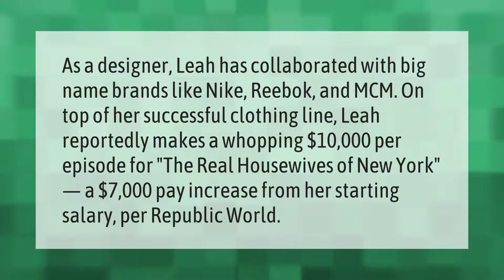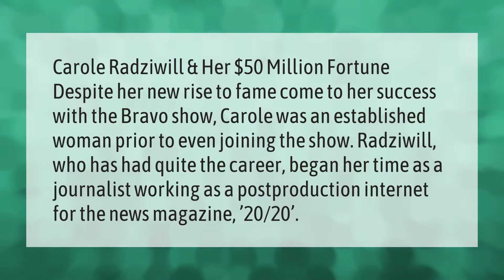How does Leah McSweeney have money?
00:00 - How does Leah McSweeney have money?
00:41 - Is Carole Radziwill rich?

Laura S. Harris (2021, May 24.) How does Leah McSweeney have money?
    AskAbout.video/articles/How-does-Leah-McSweeney-have-money-247965